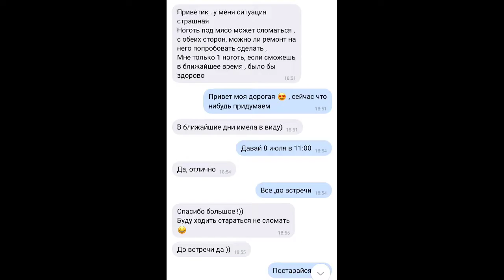Шок!!!! Сломала ноготь под мясо. Ремонт или нарастить ?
Привет мои дорогие. Очень рада,что вы заглянули ко мне на канал . Новерное с каждой из нас случалось такая страшная ситуация. Сломала ноготь под мясо. Ужас ... Что делать

Давайте с вами дружить .